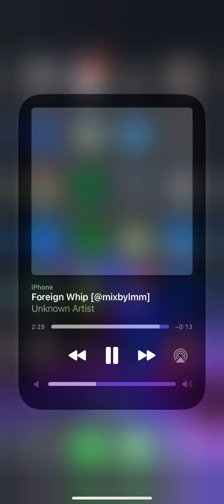Foreign Whip ( EXCLU )